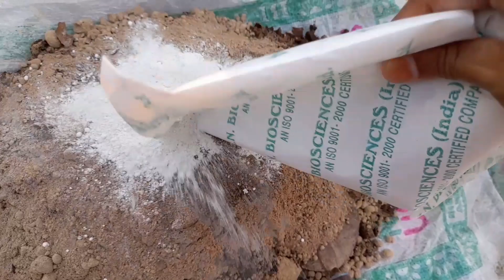plants fertilizers and small harvest